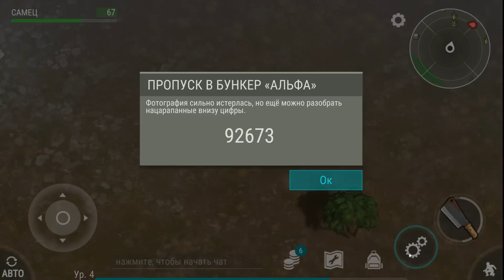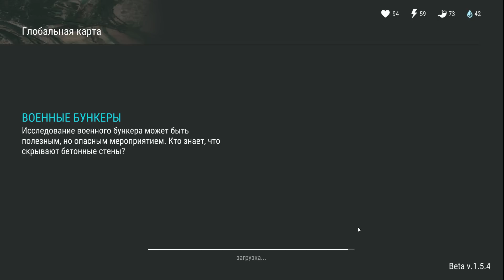Первая вылазка. КАМЕННЫЕ ХОЛМЫ - Игра Last Day on Earth Survival # 2 Последний день на земле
Last Day on Earth (Последний день на земле)— это бесплатная многопользовательская зомби-сурвайвал стратегия, в которой все выжившие следуют единой цели: убивать зомби ходячих мертвецов и оставаться живыми настолько долго, насколько это возможно. Игра Последний день на земле отличный РПГ-шутер, с хорошей системой крафта, множеством локаций.
Игра Last Day on Earth Survival обзор и прохождение с Воблером. Развлекательной видео для детей, игра мультики про зомби.

На канале ты увидишь: новинки игр 2017 года, симуляторы, песочницы, экшен-шутеры, различные инди игры. Самые топовые игры на андроид. А так же обзоры, летсплеи и прохождение игр на русском.